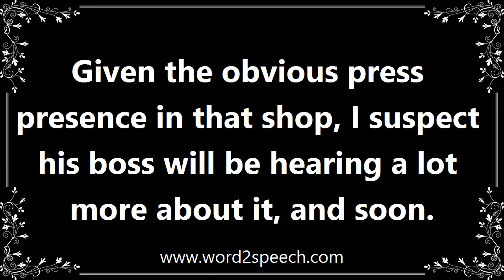Suspected - Meaning and How To Pronounce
Title: suspected

Have an idea or impression of the existence, presence, or truth of (something) without certain proof.

Given the obvious press presence in that shop, I suspect his boss will be hearing a lot more about it, and soon.

How to pronounce suspected
definition of suspected
audio dictionary
How to say suspected
What is the meaning of suspected
Pronounce suspected